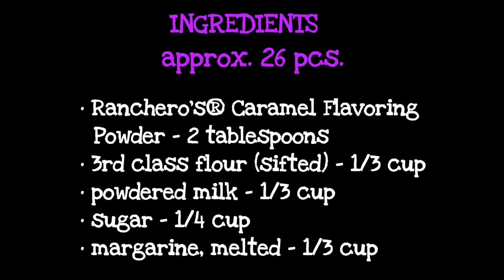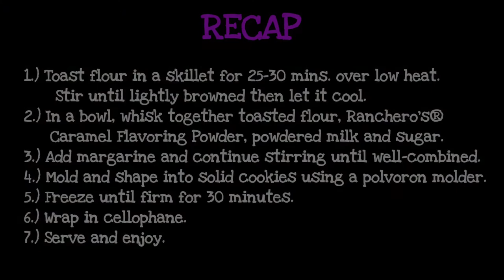CARAMEL POLVORON (Old Recipe Video + Costing)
Servings: 26 pcs.

Ingredients:
• Ranchero's® Caramel Flavoring Powder - 2 tablespoons
• 3rd class flour (sifted) - 1/3 cup
• powdered milk - 1/3 cup
• sugar - 1/4 cup
• margarine, melted - 1/3 cup

Costing:
• 2 tablespoons Ranchero's Caramel Flavoring Powder - P2.25
• 1/3 cup 3rd class flour (sifted) - P1.29
• 1/3 cup powdered milk - P9.46
• 1/3 cup margarine, melted - P3.47
• 1/4 cup sugar - P2.52
• TOTAL = P18.99 ÷ 26 = P0.73
+ cellophane = P0.83

💰 TOTAL = P0.80 / pc.